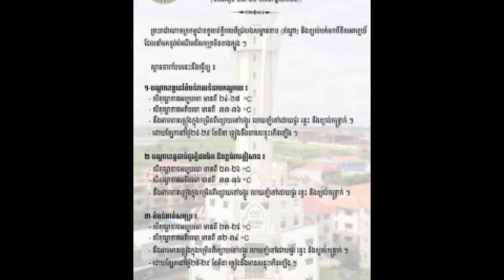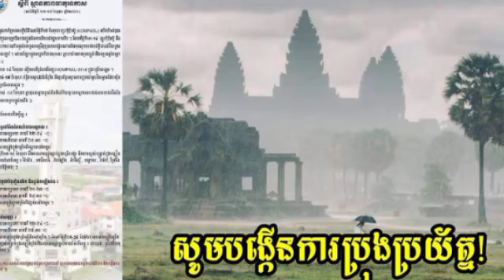កម្ពុជានឹងមានភ្លៀងធ្លាក់ពីកម្រិតខ្សោយទៅបង្គួរ លាយឡំផ្គររន្ទះ និងខ្យល់កន្ត្រាក់ ថ្ងៃទី២៣-២៩ ខែមីនា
កម្ពុជានឹងមានភ្លៀងធ្លាក់ពីកម្រិតខ្សោយទៅបង្គួរ លាយឡំផ្គររន្ទះ និងខ្យល់កន្ត្រាក់ ចាប់ពីថ្ងៃទី២៣-២៩ ខែមីនា Cambodia will receive light to moderate rain, thunderstorms and gusts from March 23-29.